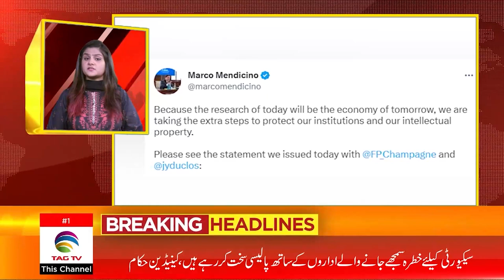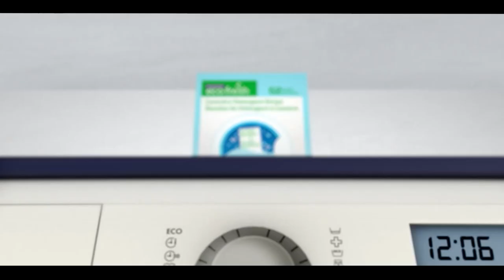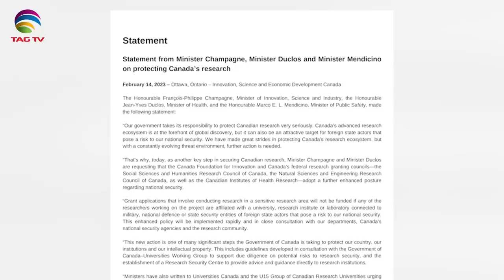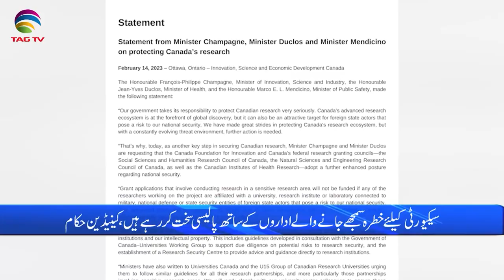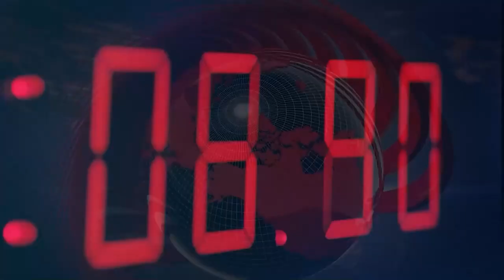International and Canadian News - Feb 16, 2023